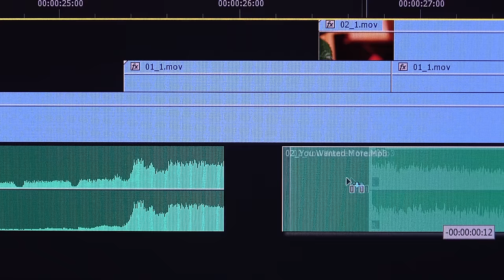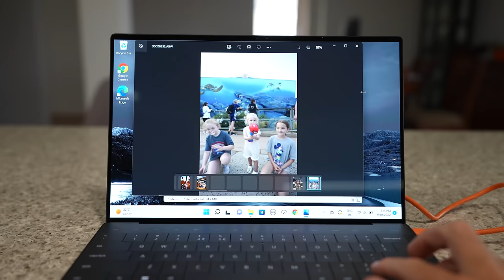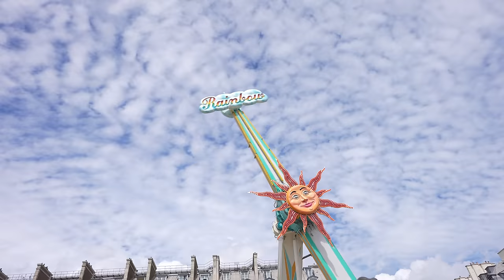48 Hours in Paris (Everything to See & Do)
- We are here in Paris with the perfect French itinerary for your 48 hours in this beautiful city. From climbing the Eiffel tower to making Macarons from scratch - there's so much to do in the city of love.

0:00 Intro: Thanks to Intel Evo
0:05 We are here in Paris for 48 Hours - Here's everything to see & do
0:19 Who is Flying the Nest? (Stephen, Jess & Hunter)
0:34 Mornings in Paris (finding a Croissant)
1:17 Street Performers in Paris
2:02 Cathedral of Notre Dame Construction update 2022
2:35 Saint Chapelle Tour
3:24 Walking around River Seine
3:51 Outside the Louvre Museum
4:31 Walking down Champs-Elysee
4:59 Grand Roue De Paris (Paris Ferris Wheel)
6:10 Going up the Eiffel Tower
7:01 Eating Macarons at the top of the Eiffel Tower
7:50 Ad - Intel Evo Platform
9:22 Fete Des Tuileries (fun fair in Paris)
10:17 Macaron Cooking Class in Paris
13:56 Hiring a Scooter to go around Paris
14:11 Exploring Sacre Couer
14:46 Montmarte
15:07 Best Sunset Spot in Paris (Trocadero Gardens)
15:50 Eiffel Tower Sparkling
16:29 Eiffel Tower Merry-go-round
17:04 Wrapping up our Europe Trip

We Wrote a Best Selling Children's Book